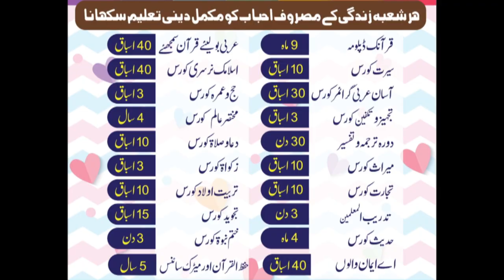Tilawat Quran best voice Student Muhammad Hadi | محمد ھادی | al amin academy fsd